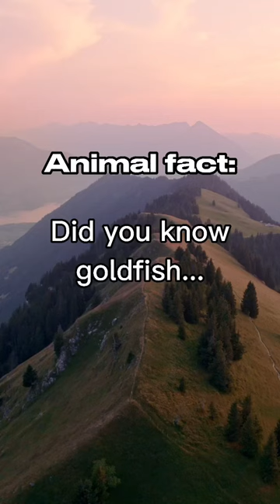Did YOU Know This About Fish?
Did you know this about goldfish?